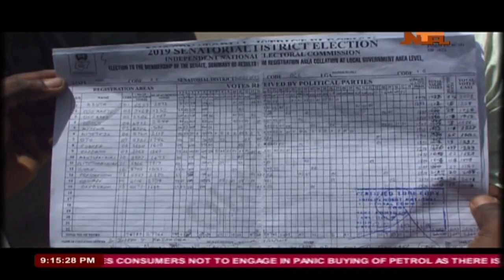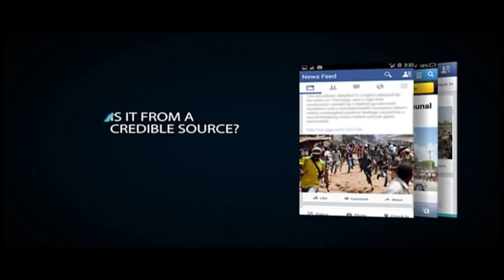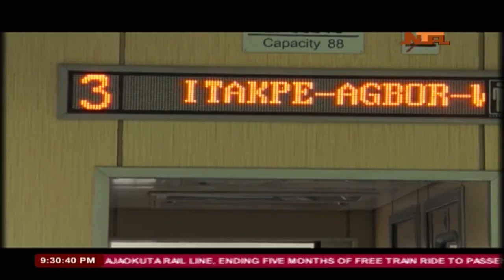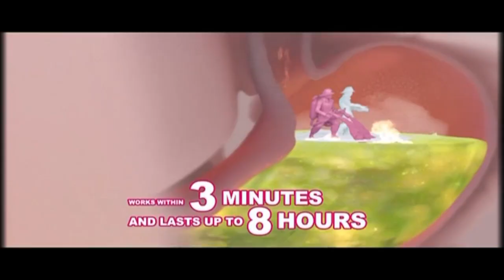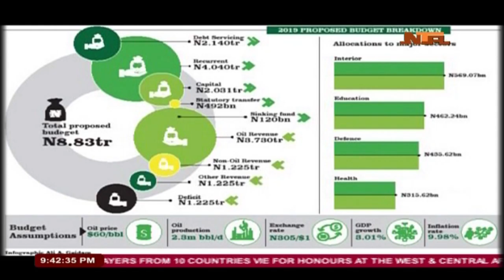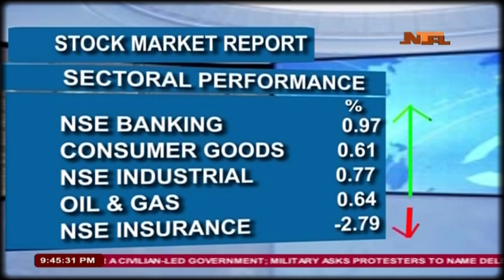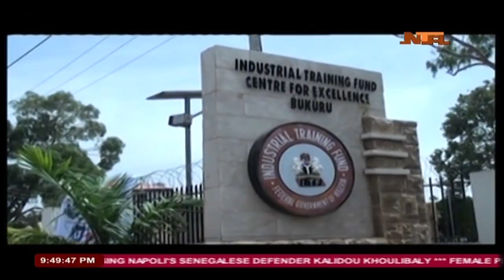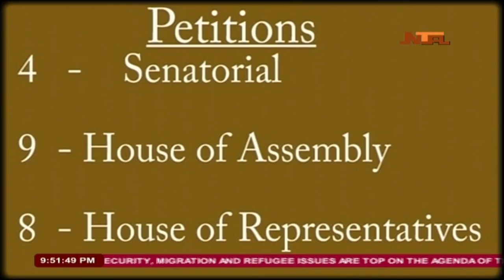Network News 12/4/2019